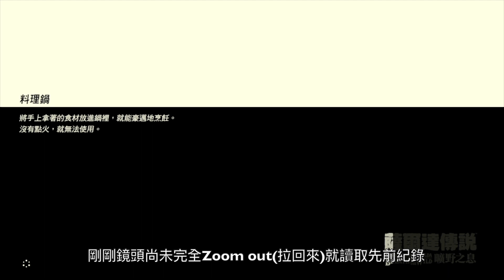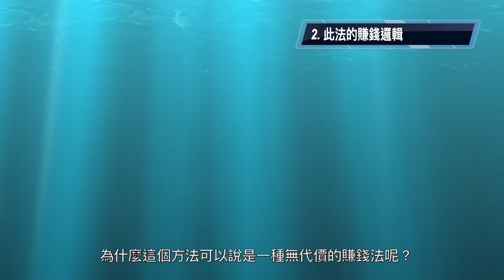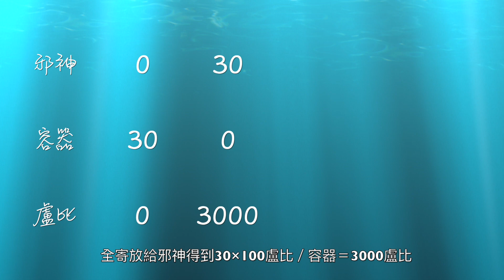【薩爾達傳說−曠野之息】回應09「增殖的心心精力上哪去了？」- 失敗的原因和其他問題（中文解說）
【內容】「為什麼複製完的心心精力消失了？」

00:23：增殖的失敗原因（The reason why hearts & stamina resets）
＊如果同時繼承心心和精力，務必繼承後讓2種容器都產生變動。總之，你存檔點如果和繼承時的狀態不同，該容器都要經過一次「容器變動」，也就是說你的心心數不一樣，就要提領或寄放過心心，精力如果也不一樣（同時提領兩種容器），精力也要經過「提領或寄放的動作。

03:26：賺錢法的邏輯（Logic of earning rupees）
04:52：裝置程錯的繼承（Introduction of transference with Apparatus Glitch）

以上是我個人的遊戲經驗和教學，
供各位玩家參考。